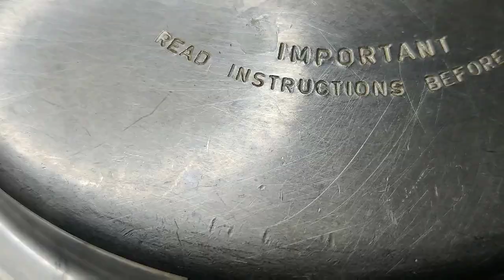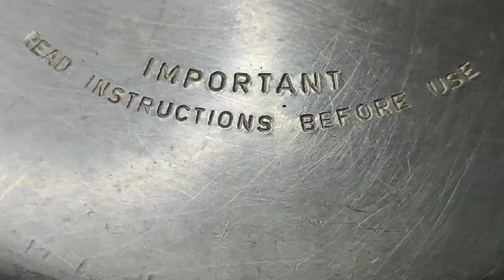Chana chat Recipe | chane ki chat | Snacks recipe